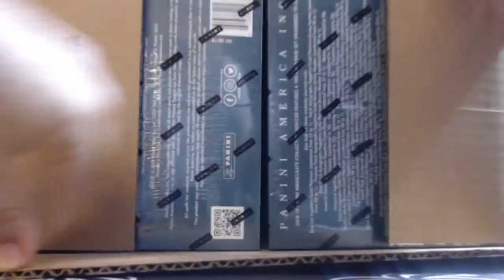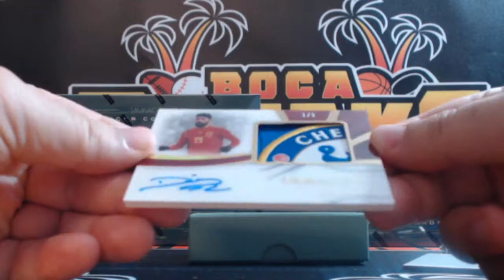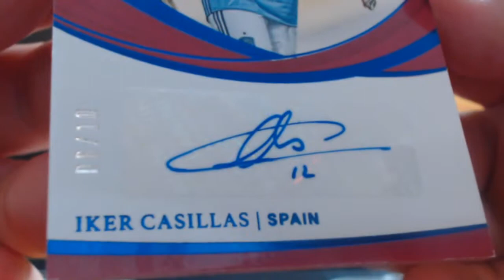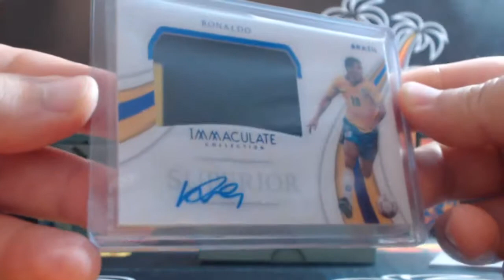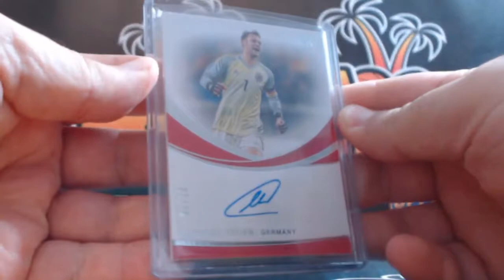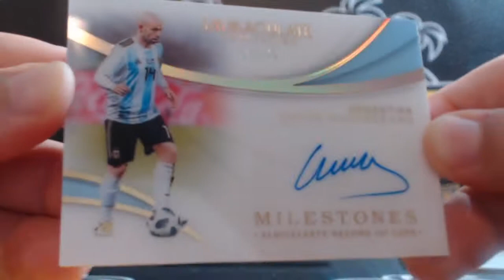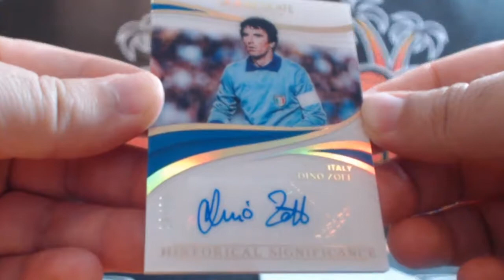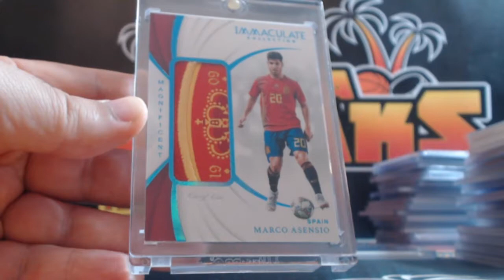Break #624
2019 Immaculate Collection Soccer #2